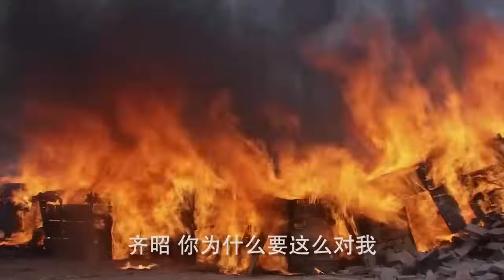【民国传奇剧】镖王传奇 31 | 镖王兄弟重出江湖，飞刀绝杀日本武士（游大庆 、徐峥 ）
▶主演：游大庆、刘梓娇、陈育臣、刘东健、王洪千
▶剧情介绍：大刀世家传人齐昭曾是宣统皇帝御前侍卫。民国初年，齐昭为报杀父仇离京返乡，重振镖局，开设武馆，在军阀混战的乱世捍卫和推广中国武术，先后打败东洋武士和西洋拳师的挑战，被尊称为“江南镖王”。可他万万没想到造化弄人，他最信任的两个师弟中，一个是日本黑龙会成员，想尽办法拉他下水当汉奸，而另一个却是有夺妻之恨的救命恩人。更让齐昭没想到的是，他心爱的女子竟是杀父仇人的掌上明珠。在风波险恶的江湖中，他的命运起伏跌宕、危机重重.